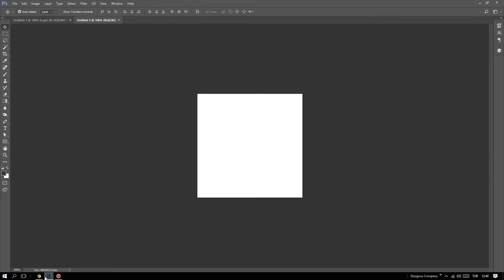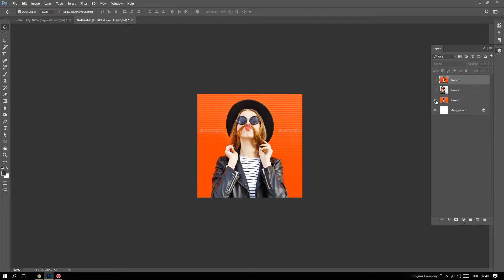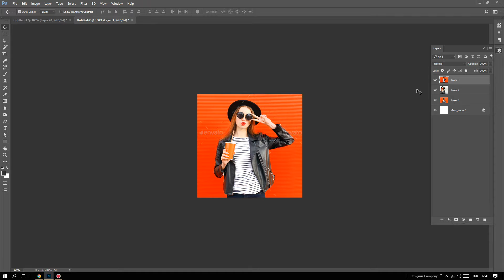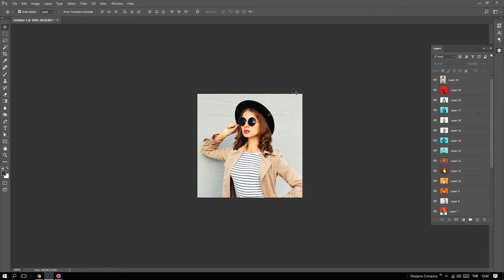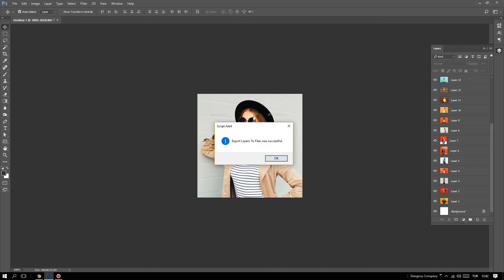2- Görsel Havuz Oluşturma - Photoshop'ta E-Ticaret Web Arayüz Tasarımı Eğitimi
Bana bi' kahve ısmarlamak ister misiniz? ☕️

Tasarıma dair ipuçları burada!

Web arayüz tasarımında öne çıkan en önemli şeylerden birisi şüphesiz ürün görselleridir. Bu yüzden sektörle alakalı profesyonel fotoğraflara erişmek ve bunları sitenin sunumunda kullanmak iş tesliminde çok büyük avantajlar oluşturabilir. Bu işin de en pratik yöntemi ya hazır stok sitelerinden hazır ölçülerde görseller indirmek ya da elle müdahale ederek Photoshop'ta kendi havuzumuzu oluşturmaktır. Bu derste Photoshop'ta tek tıkla 20 farklı layeri jpeg dosyası olarak nasıl dışarıya aktarılabileceğinden bahsettim.